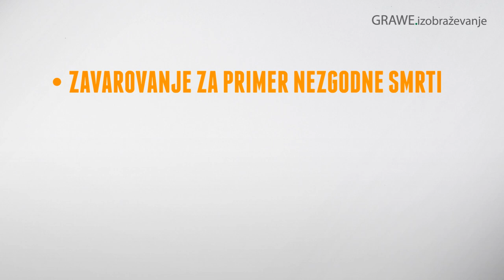GRAWE NEZGODA - izobraževalni video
Izobraževalni video o nezgodnem zavarovanju.